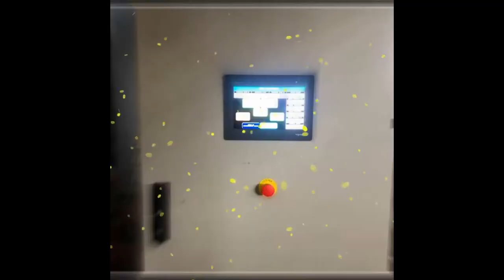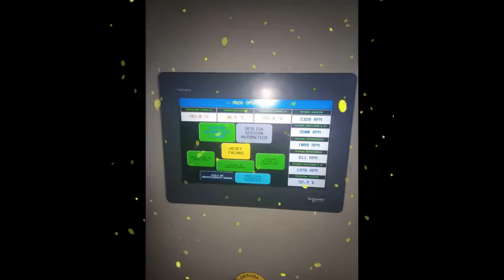A solução defintiva para o Lixo, na sua empresa ou municipio. Fale conosco no fone 51-98444-7426.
Tudo que você precisa saber e conhecer, sobre a mais bela praia, Torres RS, para que você possa escolher o teu imóvel aqui.